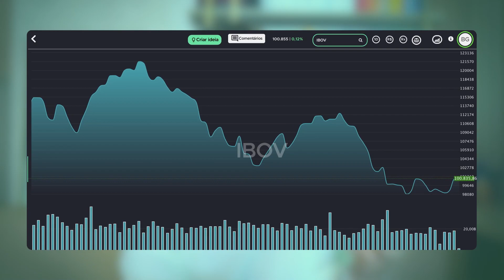RISCO FISCAL: O QUE A PEC DOS COMBUSTÍVEIS TEM A VER COM ISSO? | F5, com Bea Aguillar | TradeMap​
No último dia 30, o Senado aprovou a nova Proposta de Emenda à Constituição (PEC) dos Combustíveis, que prevê aumento do Auxílio Brasil, auxílio a caminhoneiros e alta do vale gás.  A proposta pode gerar instabilidade nas contas públicas e, consecutivamente, aumento das taxas de juros na compra de títulos públicos e desequilíbrio da inflação. No vídeo de hoje, Bea Aguillar analisa como esse cenário afeta o investidor brasileiro, em mais um vídeo do quadro F5.​

Cadastre-se no TradeMap agora mesmo e tenha acesso à melhor plataforma do mercado financeiro!  App Store, Google Play e TradeMap Web